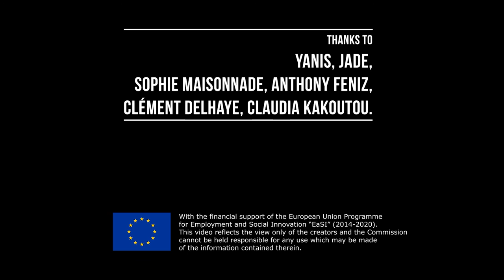EASPD Videoflash Nº31 - The Pathway to Inclusion: Towards more inclusive learning environments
Access to education and lifelong learning programmes in mainstream schools and other educational facilities are still far from being the reality for many pupils and learners with disabilities and support needs. EASPD and its Standing Committee on Education believe that open and inclusive education systems are achievable for everyone and is committed to making this a reality across Europe.